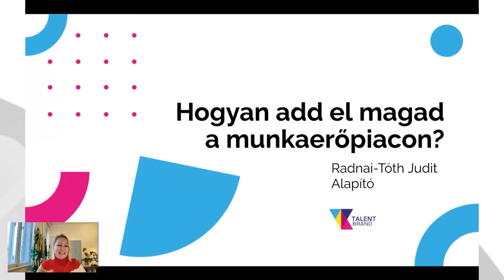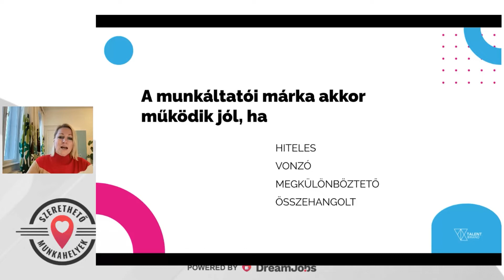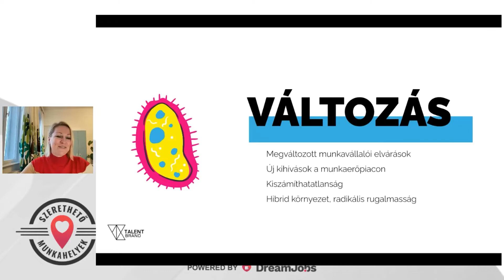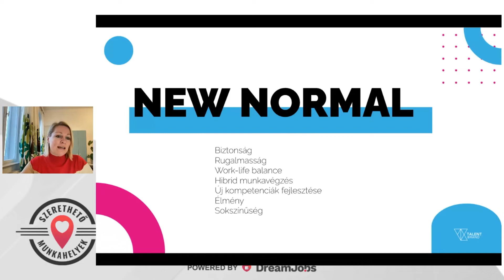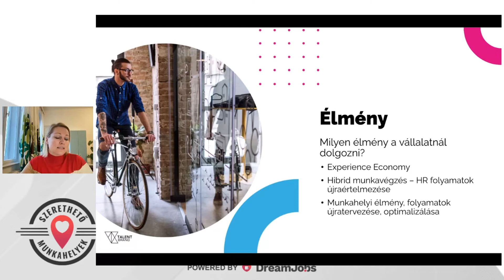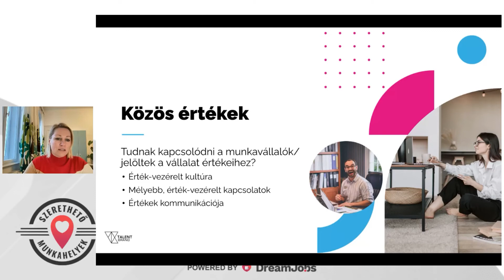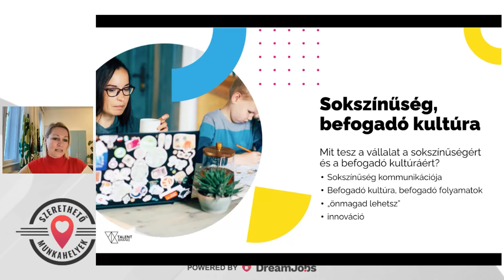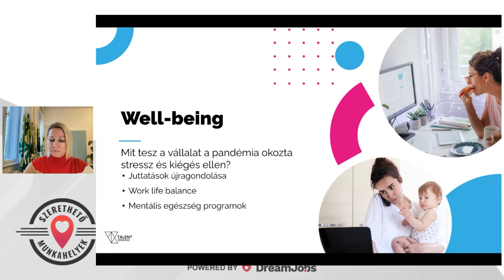SZMD 2021 - Radnai-Tóth Judit: Hogyan add el magad a Munkaerőpiacon?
"Az emberek ma egészen mást várnak el egy munkahelytől, mint akár tíz évvel ezelőtt: nem csupán fogyasztóként, de munkavállalóként is személyre szabott élményeket keresnek. Hogyan lehet kitűnni a munkaerőpiacon ma, amikor ennyire megváltoztak a munkavállalói elvárások?"

Radnai-Tóth Judit  előadása a 2021-es Szerethető Munkahelyek Konferencia és Díjátadóról: Hogyan add el magad a Munkaerőpiacon?